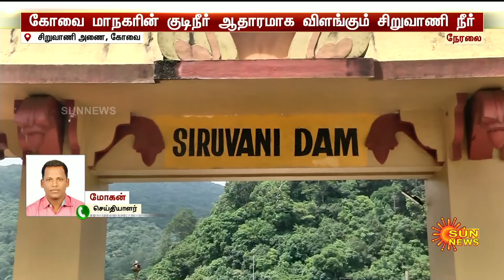Happy News for Kovai People | Siruvani | Water flow increased | Sun News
'நடப்பாண்டில் இதுதான் முதல் முறை' கோவை மக்களுக்கு ஹாப்பி நியூஸ்..!